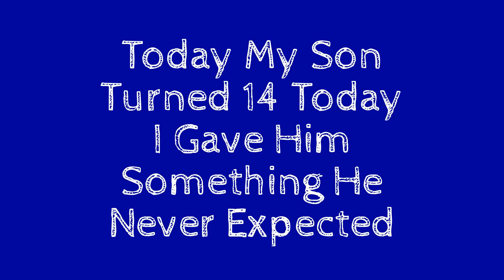Birthday Ride Son Will Never Forget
Today was my Son's Birthday and I gave him a ride he will never forget. I am hoping when he goes to drivers training the teacher will say he is ready for the road. Yea, I am that kind of Dad.